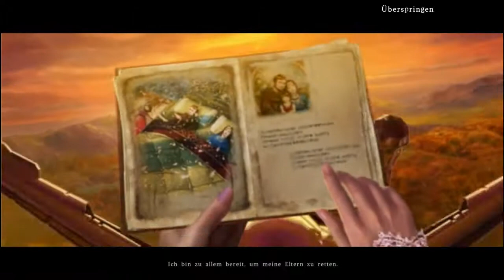Let's Play Awakening - Der Wald der roten Blätter [Part 1/ HD/ blind] - Der Absturz